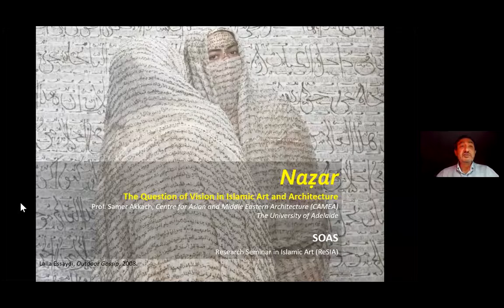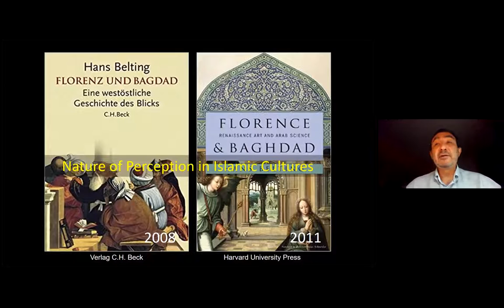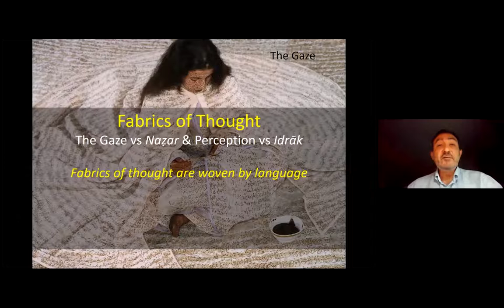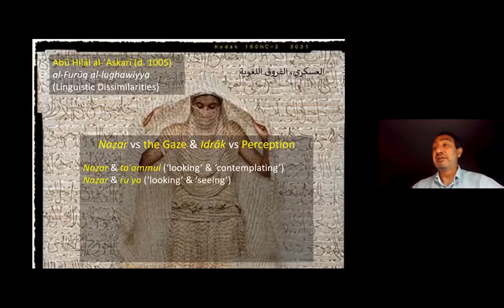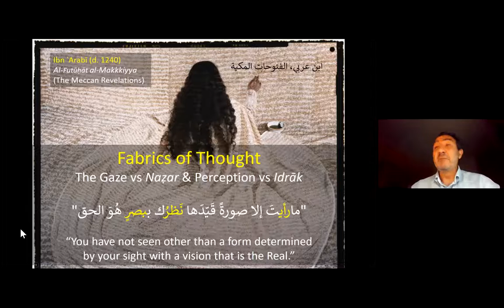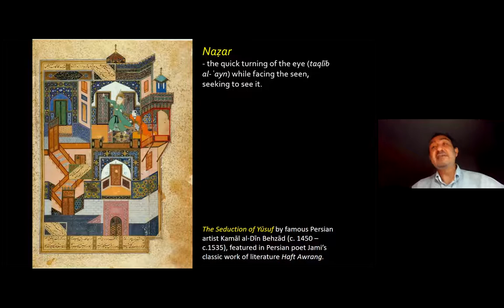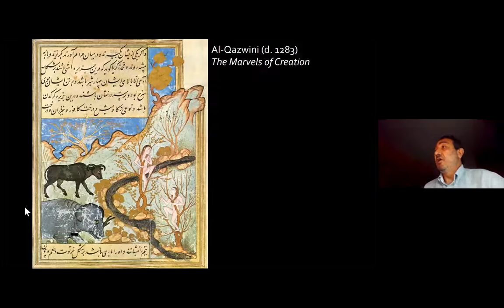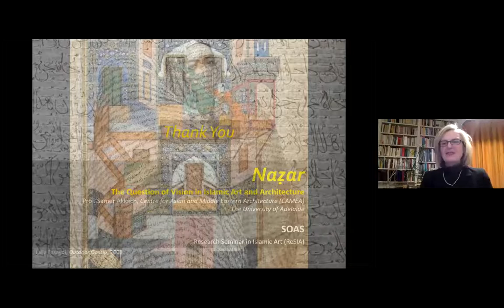ReSIA – Samer Akkach – Naẓar: The Question of Vision in Islamic Art and Architecture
(20th January 2022) Naẓar, literally ‘vision’, is a unique Arabic-Islamic term/concept that offers an analytical framework for exploring the ways in which Islamic visual culture and aesthetic sensibility have been shaped by common conceptual tools and moral parameters. It intertwines the act of ‘seeing’ with the act of ‘reflecting’, thereby bringing the visual and cognitive functions into a complex relationship. Within the folds of this multifaceted relationship lies an entangled web of religious ideas, moral values, aesthetic preferences, scientific precepts, and socio-cultural understandings that underlie the intricacy of one’s personal belief. Peering through the lens of naẓar, this seminar sheds light on aspects of these entanglements to provide insights into how vision, belief, and perception shape the rich Islamic visual culture and underlie the production of Islamic art and architecture.